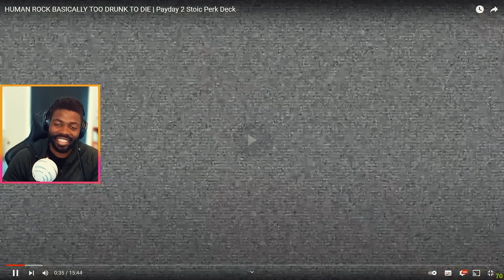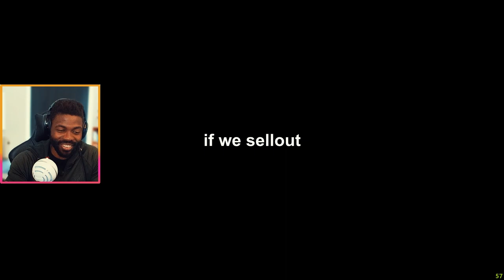Payday 2 Stoic Perk Deck by The Russian Badger | REACTION!!!